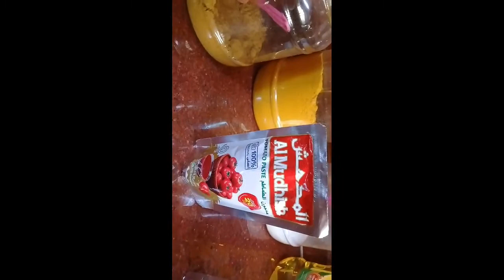Paano magluto ng Salona Chicken.? (ARABIC FOOD SALONA)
ingredients;
*Chicken
*sibuyas
*bawang
*kamatis
*kalamansi/Lemon
*patatas
*carrots
*kusa
*Lara
*kispara leaves
*tomato sauce
*pahar
*chicken Powder
*Corcum powder
*kispara powder
*salt
*oil